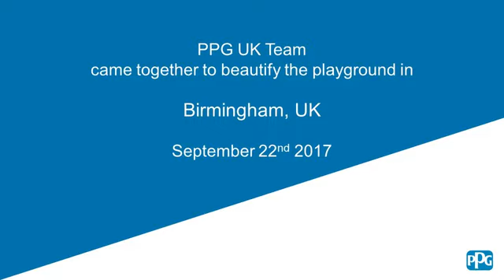PPG Colorful Communities™ project Birmingham 2017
Colorful Communities project Birmingham, UK 2017